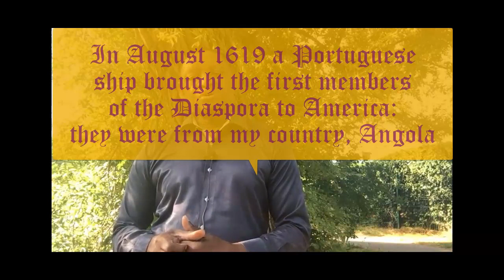aou0920 kongo dia ntotela 0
Kongo is closely linked with the Bible and the Diaspora. It is the theme of our 6th video. Enjoy!